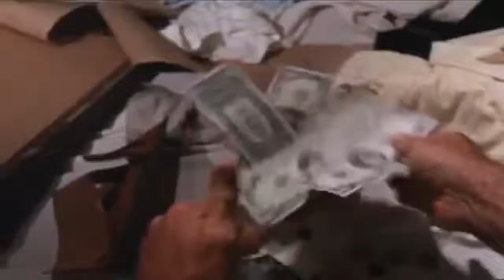Marlowe (1969) Official Trailer | James Garner, Bruce Lee | Alpha Classic Trailers